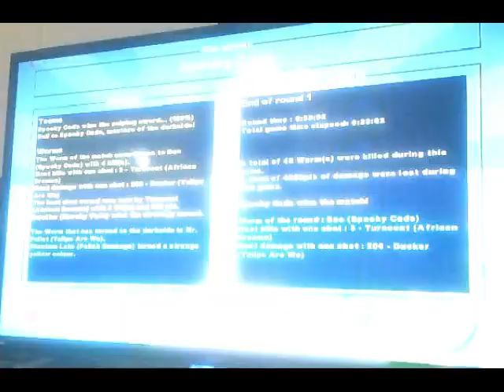Worms World Party Remastered Lg Match 5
More teams make their debuts...